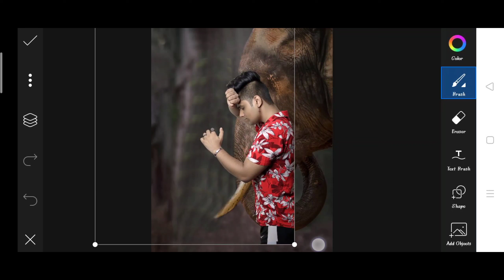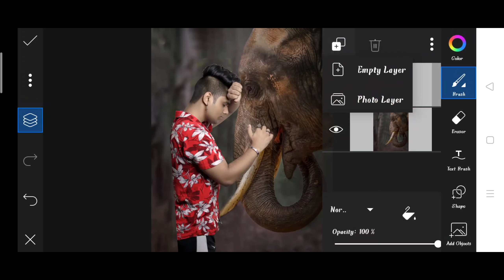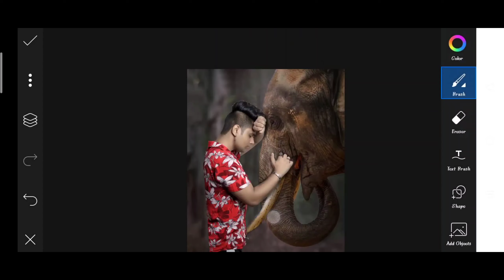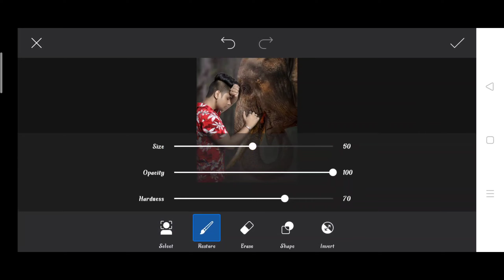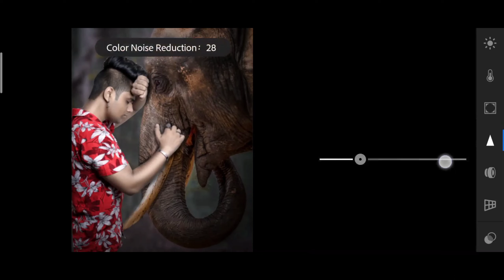Himmat Singh new photo editing | himmat Singh elephant photo editing | himmatSingh Instagram Editing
1. Photo editing
2. Picsart photo editing
3. Snapseed photo editing
4. Lightroom photo editing
5. Autodesk SketchBook photo editing
6. Photoshop photo editing
7. Photoshop tutorial
8. PicsArt tutorial
9. Photoshoot vlogs
10. Viral photo editing
11. Instagram viral photo editing
12. Glowing message photo editing
13. Glowing heart photo editing
14. Glowing photo editing in PicsArt
15. PicsArt photo editing 2021
16. Cb photo editing
17. Cb photo editing in PicsArt
18. Vijay Mahar new photo
19. Himmat Singh new photo editing
20. Taukeer editz new photo editing
21. NSB PICTURES New photo editing
22. Dm design new photo editing
23. Pranav PG new photo editing
24. Artist aj new photo editing
25. Bollywood actress photo editing